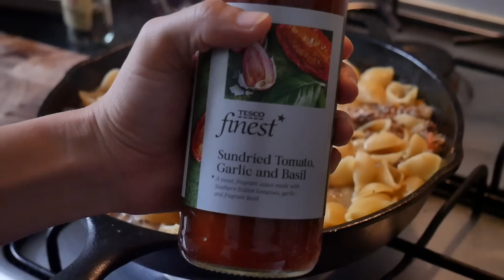🍁가을맞이 떠먹는 원팬 치즈 볼로네제 파스타 만들기!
천고마비의 계절 가을, 가비는 기름진게 먹고 싶어지는데...

영상 속 👩‍🍳가비와 똑같은 🍽️💚키친웨어💚🍳와 이어링+목걸이 링크 바로가기

-레시피-(4인분)
양파 1/2
당근 1
토마토 1
다진 소고기 400g
떠먹기 쉬운 파스타 200g
건파슬리나 생파슬리 한줌
토마토 소스 입맛에 따라 반병 아니면 6-7큰술!
*옵션: 복분자나 레드와인 2-4큰술 (더! 넣어도 좋아요!!냠냠)
모짜렐라 치즈 150g
소금, 후추 충분히